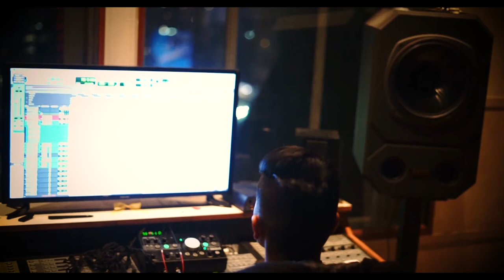Edon - The Making of Home (Atlantic Records Studio Session)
Edon Molla